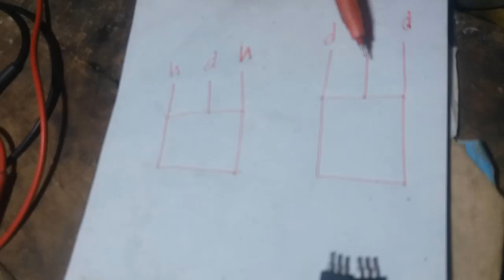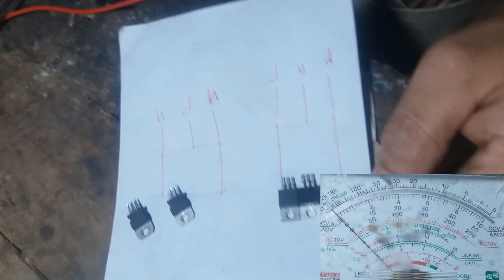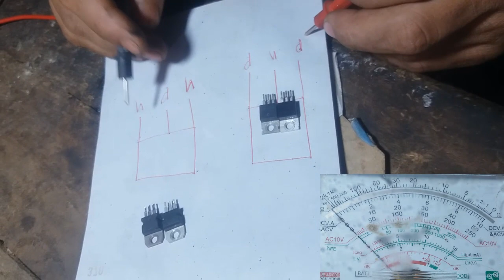Easy way to distinguish N type mosfet and P type mosfet || Farid Electronics 360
ফরিদ ইলেকট্রনিক্স ৩৬০, Farid Electronics 360

N টাইপ মস্ফেট ও P টাইপ মসফেট চেনার সহজ উপায়, মসফেট চেনার সহজ উপায়, মসফেট কিভাবে চিনতে হয়, P টাইপ মসফেট কিভাবে চিনবেন, N টাইপ মসফেট কিভাবে চিনবেন, মসফেট খুব সহজেই, মসফেট কত প্রকার, মসফেট চিনতে কি কি প্রয়োজন,